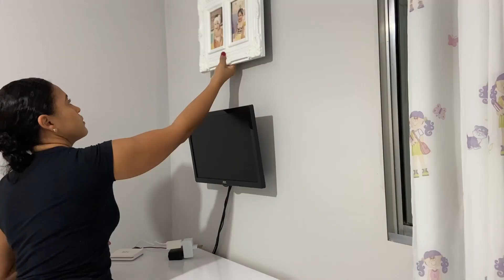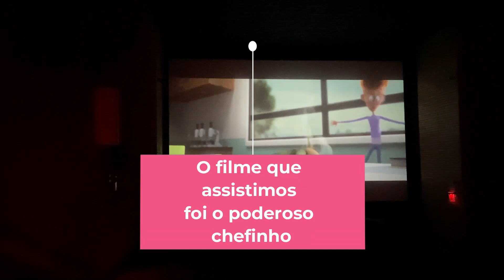TRANSFORMAÇÃO NO QUARTO |FIZ A NOVA COR DO QUARTO DA LAURINHA|FOMOS AO CINEMA| VIDA DE MÃE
oi maravilhosas no vídeo de hoje compartilho com vcs como ficou o quarto da laurinha depois da pintura fui ao cinema com a laurinha espero que vcs gostem e se inspire  beijossss

kB1MnbE_hSIQUn7PRel6p